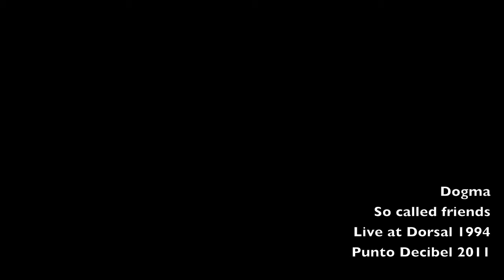Dogma- So called friends- Dorsal-1994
The band Dogma playing ¨So called friends¨- around Dorsal 1994
PS- the band played with a lot of Death metal bands.